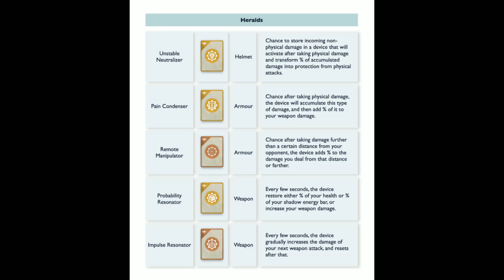Update 1.33 leaked Shadow fight 3 New update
New update
Shadow fight 3 new update
New update shadow fight 3